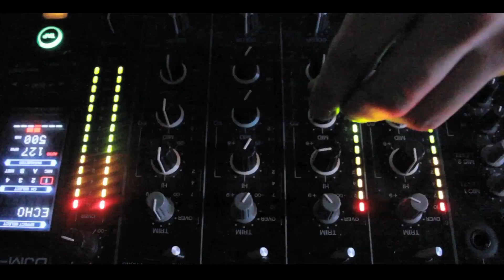NEW SCHOOL CELEBRITY - 4 APRILE 2012, PALAFACCHETTI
New School Celebrity@PalaFacchetti, Articolo J & Zoo di 105. Aftermovie ufficiale.
Produced by Phasia Graphics